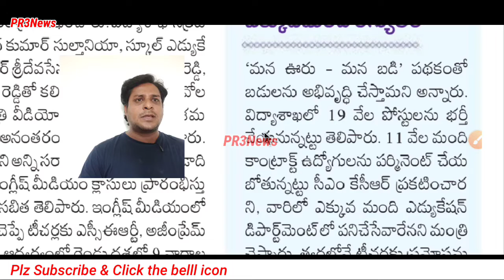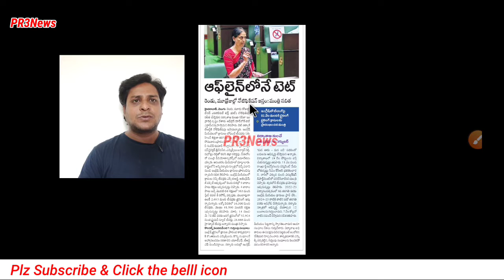Telangana Latest Govt Job Notifications 2022 | Tspsc groups |Tslprb SI, Police Constable Job updates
PR3 news